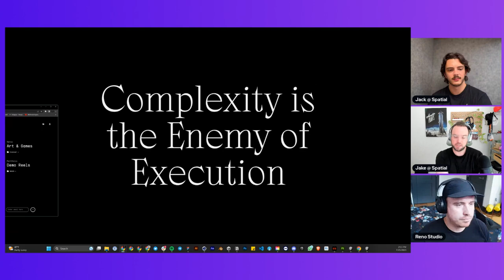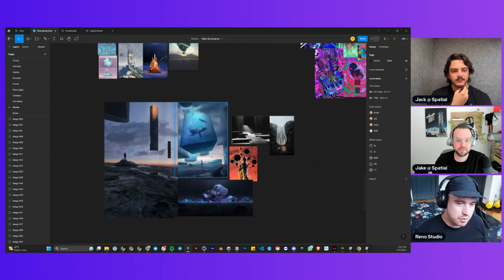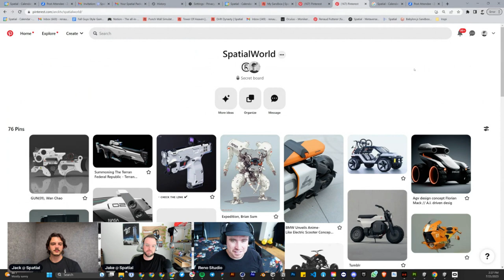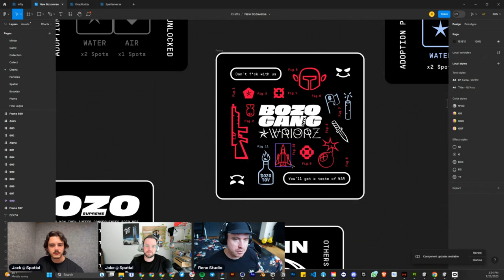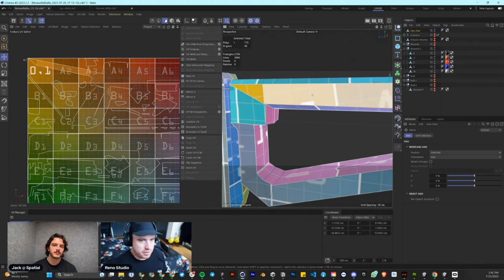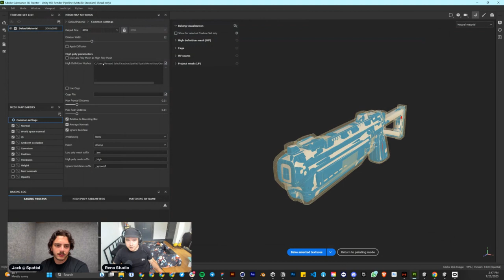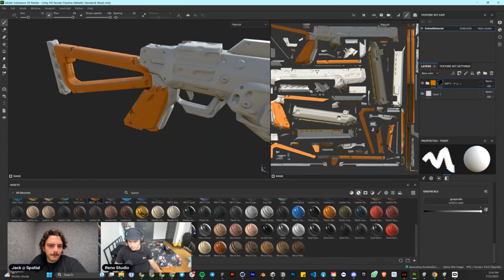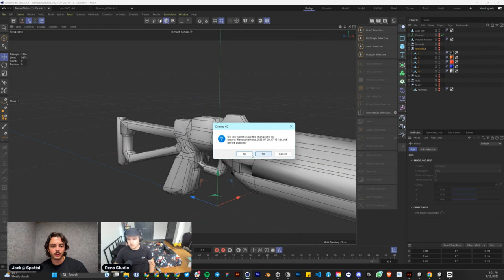Game Design Principles: Conceptualization & Prototyping | Spatial Game Dev Academy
Welcome to another Spatial Game Dev Academy session! In this video, "Game Design Principles: Conceptualization & Prototyping," renowned artist and game developer Renaud Futterer pulls back the curtain to guide you through his unique and innovative process of game design.

Renaud is well-respected in the gaming industry for his immersive and visually striking games, and in this detailed video, he shares his invaluable insights and methodology when it comes to conceptualizing and prototyping games. From initial idea generation to transforming concepts into playable prototypes, this video is an all-in-one guide for aspiring game developers and enthusiasts.

As a part of the video:

-Discover how Renaud generates and refines game concepts for various platforms, and learn the techniques he uses to capture his ideas visually.
-Learn about Renaud's prototyping process - how he takes a concept and turns it into a playable experience, discussing the importance of feedback, iteration, and improvement.
-Gain a comprehensive understanding of asset creation, as Renaud dives deep into the process of designing, modeling, and texturing the elements that bring his games to life.
-Listen to Renaud share his experiences and tips on how to manage and overcome common challenges that game developers face during the prototyping and conceptualization stages.

This video is an unparalleled resource for anyone interested in game design, from beginners to experienced professionals. Renaud's tips and strategies come from years of industry experience and his commitment to pushing the boundaries of game development.

Leave your questions and thoughts in the comments section below, and Renaud or one of our team members will be sure to respond.

Happy designing, and enjoy the journey into the world of game development!

Unleash your creativity with Spatial! Explore worlds, create characters, play games and connect with millions across the globe from web, mobile, and VR.